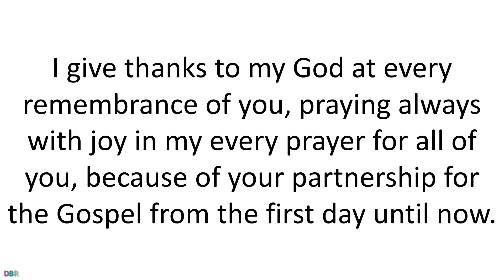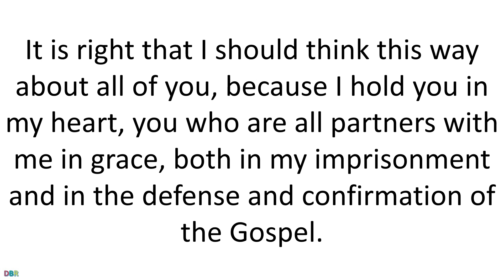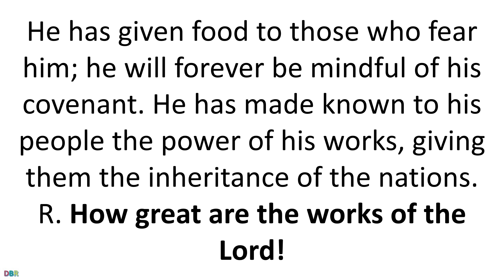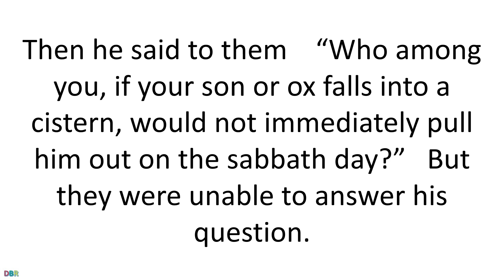30 October 2020 Catholic Mass Daily Bible Reading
30 October 2020 Catholic Mass Daily Bible Reading
October 30, 2020
Friday of the Thirtieth Week in Ordinary Time
Lectionary: 483
Reading 1
PHIL 1:1-11
Paul and Timothy, slaves of Christ Jesus,
to all the holy ones in Christ Jesus who are in Philippi,
with the bishops and deacons:
grace to you and peace from God our Father and the Lord Jesus Christ.
I give thanks to my God at every remembrance of you,
praying always with joy in my every prayer for all of you,
because of your partnership for the Gospel
from the first day until now.
I am confident of this,
that the one who began a good work in you
will continue to complete it
until the day of Christ Jesus.
It is right that I should think this way about all of you,
because I hold you in my heart,
you who are all partners with me in grace,
both in my imprisonment
and in the defense and confirmation of the Gospel.
For God is my witness,
how I long for all of you with the affection of Christ Jesus.
And this is my prayer:
that your love may increase ever more and more
in knowledge and every kind of perception,
to discern what is of value,
so that you may be pure and blameless for the day of Christ,
filled with the fruit of righteousness
that comes through Jesus Christ
for the glory and praise of God.
Responsorial Psalm
R. (2) How great are the works of the Lord!
or:
R. Alleluia.
I will give thanks to the LORD with all my heart
in the company and assembly of the just.
Great are the works of the LORD,
exquisite in all their delights.
R. How great are the works of the Lord!
or:
R. Alleluia.
Majesty and glory are his work,
and his justice endures forever.
He has won renown for his wondrous deeds;
gracious and merciful is the LORD.
or:
R. Alleluia.
He has given food to those who fear him;
he will forever be mindful of his covenant.
He has made known to his people the power of his works,
giving them the inheritance of the nations.
or:
R. Alleluia.

Alleluia
JN 10:27
Gospel
LK 14:1-6
On a sabbath Jesus went to dine
at the home of one of the leading Pharisees,
and the people there were observing him carefully.
In front of him there was a man suffering from dropsy.
Jesus spoke to the scholars of the law and Pharisees in reply, asking,
“Is it lawful to cure on the sabbath or not?”
But they kept silent; so he took the man and,
after he had healed him, dismissed him.
Then he said to them
“Who among you, if your son or ox falls into a cistern,
would not immediately pull him out on the sabbath day?”
But they were unable to answer his question.